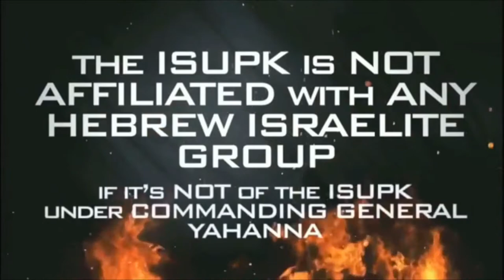The LORDS CHOSEN Are HATED By ALL Other NATIONS pt.1